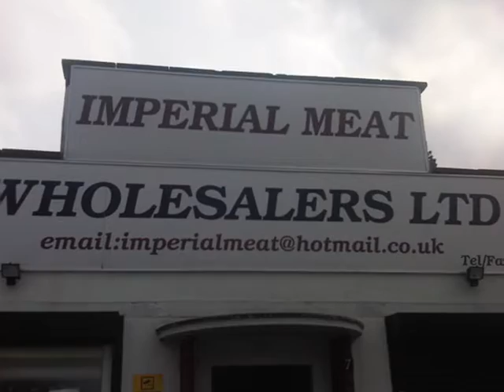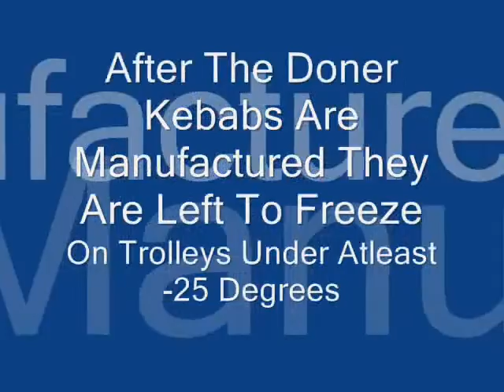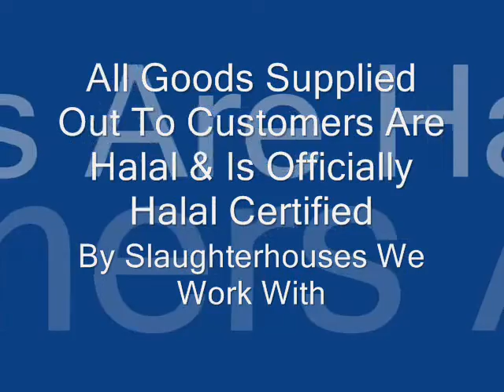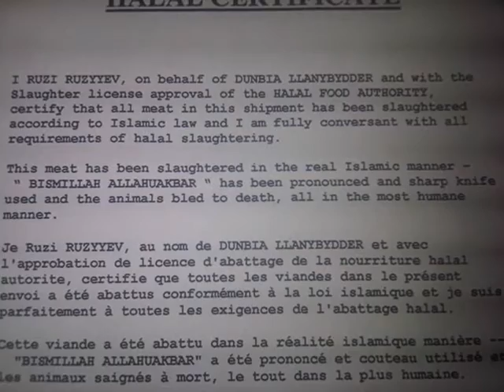Imperial Meat Wholesalers Ltd (IMWL)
Official Video Of Imperial Meat Wholesalers Ltd (IMWL) Based In Southwoodford, Essex. Manufacturers of High Quality Doner Kebabs & Beef Burgers.